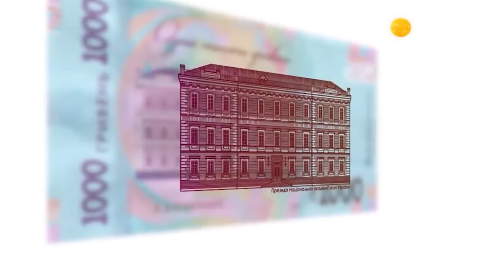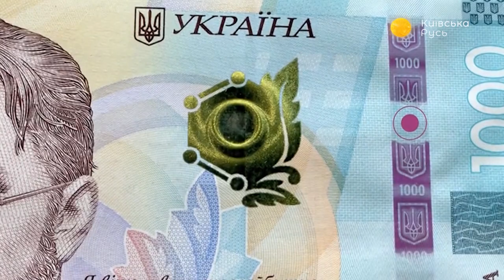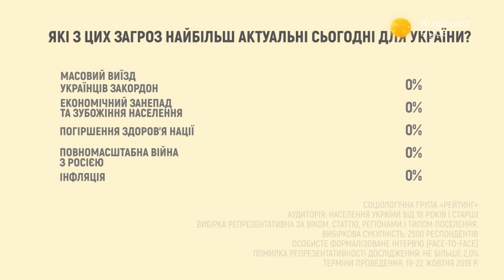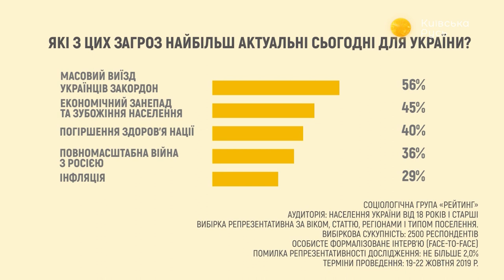Без вины виноватая? Штепа выиграла суд против Украины – Прайм. Аналитика с Коцабой // 24.10.2019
Экс-мэр Славянска Неля Штепа выиграла суд против Украины. Нацбанк вводит банкноту в 1000 гривен: стоит ли волноваться? Социологи рассказали, что беспокоит украинцев больше всего. Руслан Коцаба, ведущий программы, обсудил эти вопросы с гостями программы: политическим экспертом Александром Савченко и политическим аналитиком Сергеем Лозовским.

Распространи это видео!